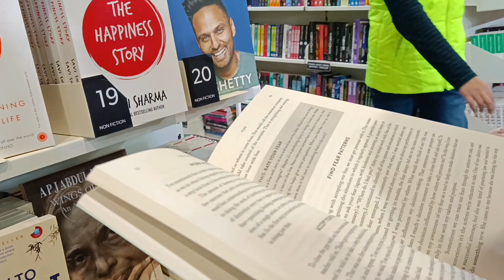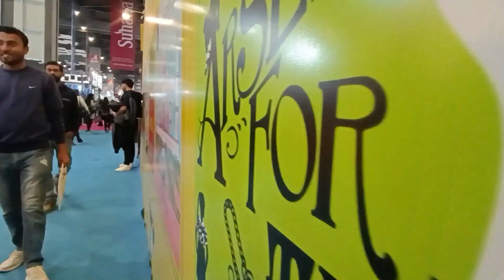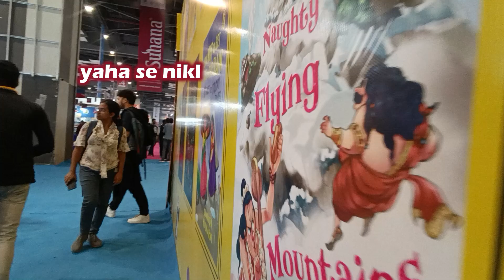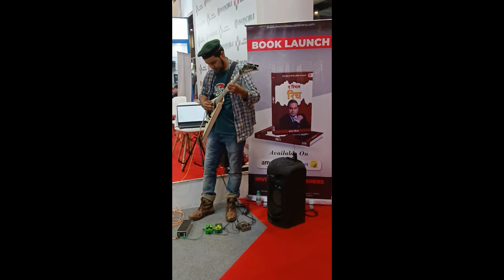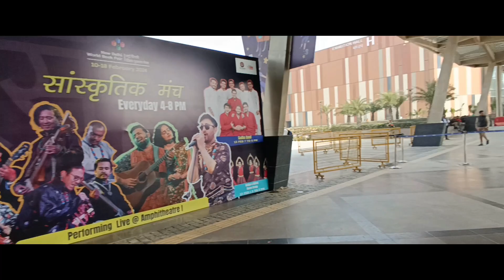VLOG #97 | Akshat Gupta Spotted at the World Book Fair | Exclusive Sighting